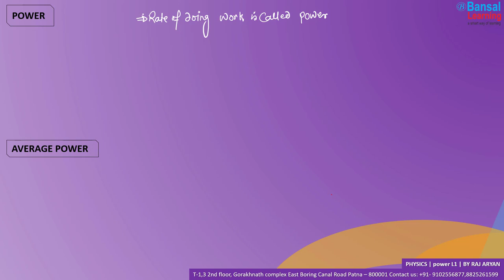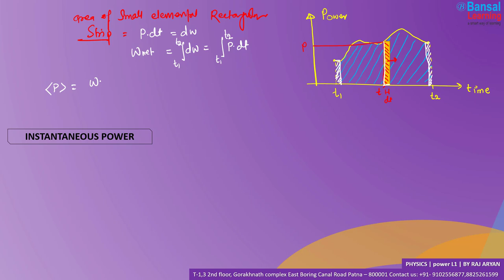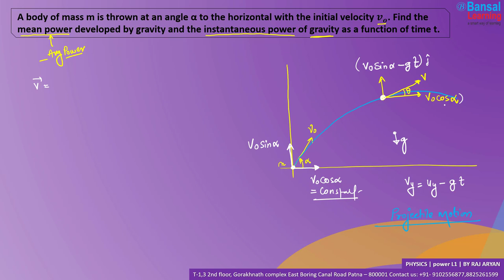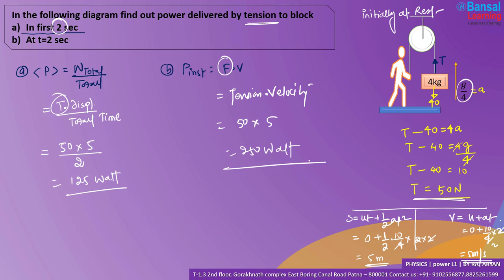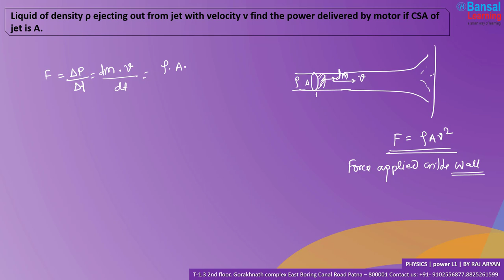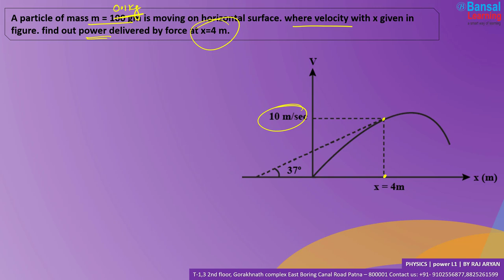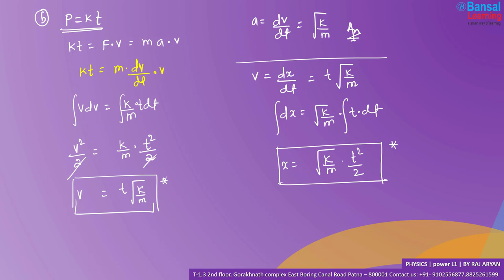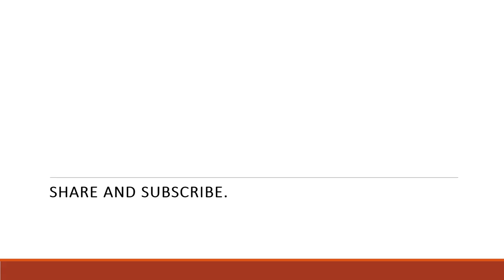POWER L-1 |WEP 2022 I CLASS 11 PHYSICS I fizixium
Hello doston,
main aaj aapke liye aaj laya hoon
POWER ke complete lecture

for join live class with me 😀

aapka dost😊
RAJ ARYAN